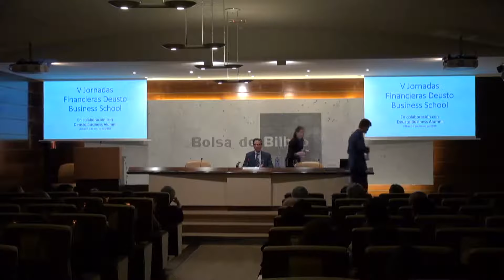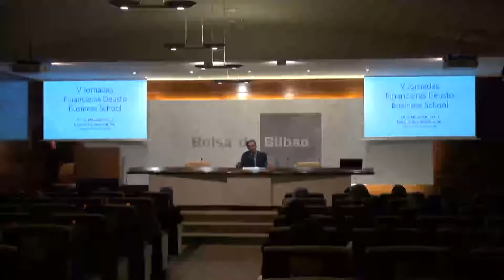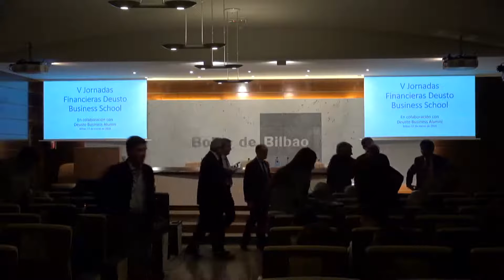Pedro María Azpiazu, Garmendia, Dorronsoro, Ardanza, en la segunda sesión de las JJFF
La tercera sesión y clausura de las Jornadas Financieras Deusto Business School, en colaboración con Deusto Business Alumni, titulada “La bolsa y su coyuntura” se celebró en el Auditorio de la Bolsa de Bilbao, de 18:00 a 21:00 horas el jueves día 15 de marzo.

Aquí puedes ver las intervenciones de Manuel Ardanza, presidente de la Bolsa de Bilbao, Agustín Garmendia, presidente de Alumni DBA y Pedro María Azpiazu Uriarte, Consejero de Hacienda y Economía, encargado de clausurar las jornadas.

Después, el meeting point de Guillermo Dorronsoro, Decano de Deusto Business School que nos habló sobre las finanzas en Bilbao, y su posición prioritaria como plaza financiera.

Así finalizaron las tres sesiones, con una masiva asistencia que han apoyado un año más la organización de estas sesiones en torno al mundo de las finanzas. La Fundación Vizcaína Aguirre ha sido la esponsorizadora de estas jornadas.